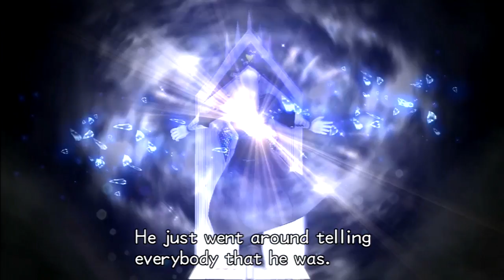Kingdom hearts HD 2.5 ReMIX - Kingdom Hearts ll Final Mix - Part 30